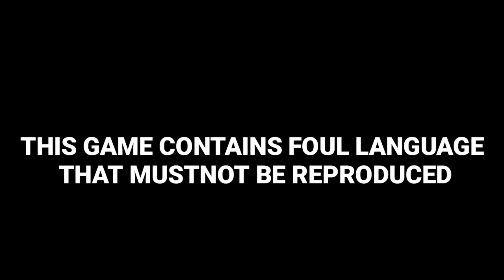Gta5 Saving Jimmy gta5 gameplay3 #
Hope you all are enjoying this series..